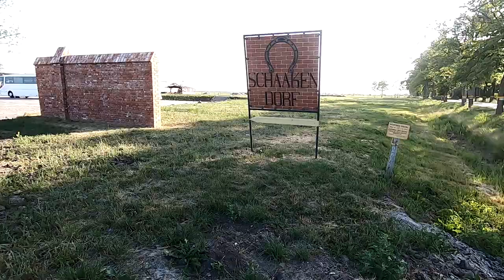ОТКРЫТЬ ДЕЛО В КАЛИНИНГРАДЕ: СЫР ШААКЕН